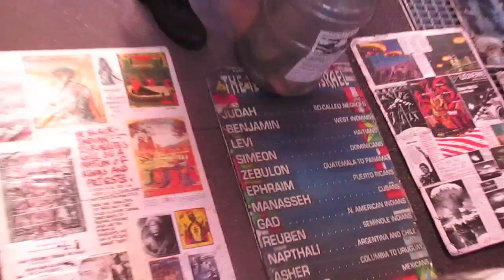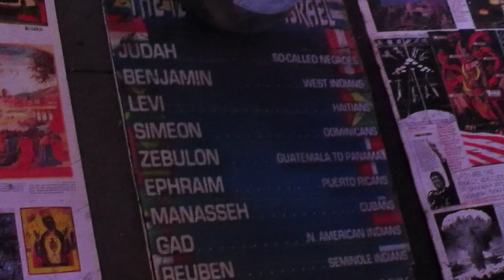AngelInTrainingTV Captures Zabach breaking it down on 42nd (1)